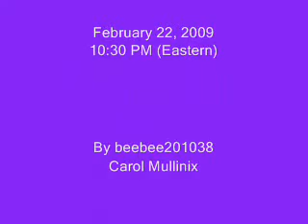Share with you 0002